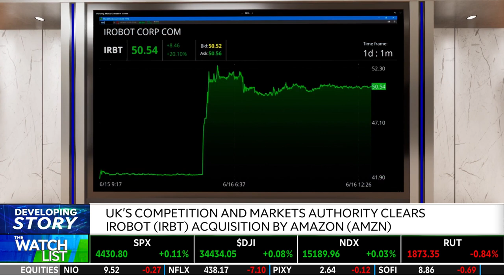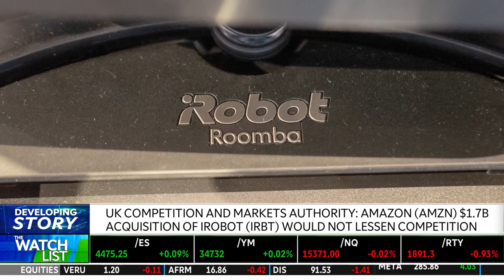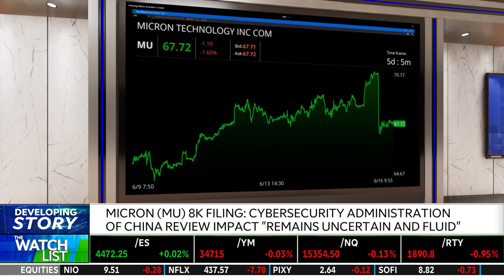MU Under Pressure After China Semiconductor Ban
The U.K. has cleared Amazon's (AMZN) acquisition of iRobot (IRBT). The $1.7B all-cash deal was announced last August. Micron (MU) warns that half of its revenue from China could be at risk due to a ban on sales. The company is showing its commitment to China with a $600M investment. Caroline Woods joins the program to discuss both stories.